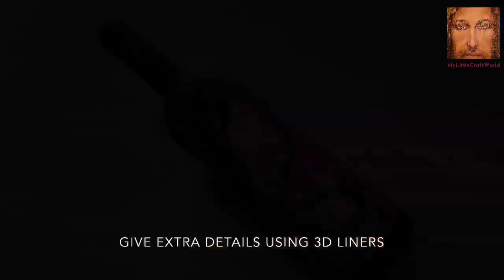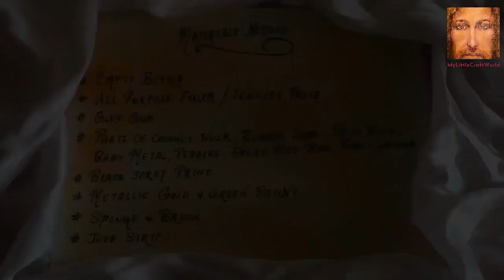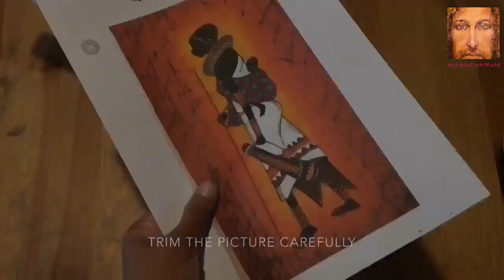Four bottle decoration ideas/ bottle art/ altered bottle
Hi craft lovers!!! Presenting four bottle craft ideas. The technique used for making these bottles are pretty easy and can be easily followed..

Bottle craft Idea 1 :
Bottle painting

Materials used are: Glass bottle, Primer spray, Image of your choice,!Carbon paper, Pencil, 3D liner, Glass paint, Acrylic paint, Sponge, Clear varnish, Yarn

This is a simple bottle art project even though it looks bit complicated. Most of the raw materials are easily available at home. Detailed list of materials used are mentioned in the video itself. Most of the raw materials can be easily substituted with available materials like any superglue for glue gun, black acrylic paint for spray paint etc. Basically in this project I am trying to create different textures with different dry seeds and flowers. No need to worry about coconut husk or rubber seed. Anything will do☺️.

Bottle craft idea 3
Bottle art with Massai Painting

Materials used are: Empty bottle, Old pair of tights, Wood glue, Hot glue, Acrylic paint, Metallic paint, Brush, Sponge, 3D liner, Twig, Picture of massai painting

Bottle craft idea 4
Bottle Art with flowers

Materials used are: Any empty glass bottle, An old piece of fabric, Wood glue, Air dry clay, Craft knife, Acrylic paint, Metallic paint, Glue gun, Brush, Piece of sponge,Decorative pebbles, Fake flower stamen

Try these beautiful bottle art projects at home and let me know your comments and suggestions. Thank for your great support. Happy crafting 👍👍👍